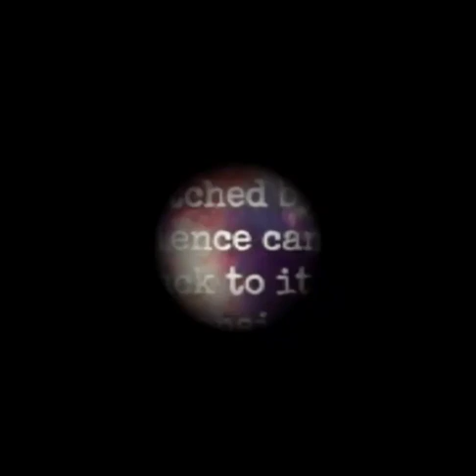Oliver Wendell Holmes